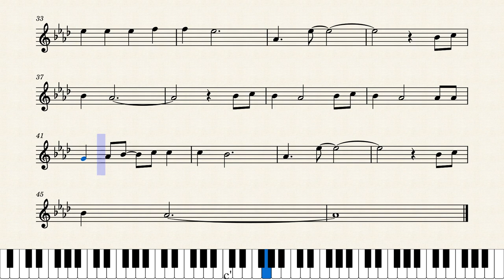Greater Chennai Corporation Garbage Song Notes